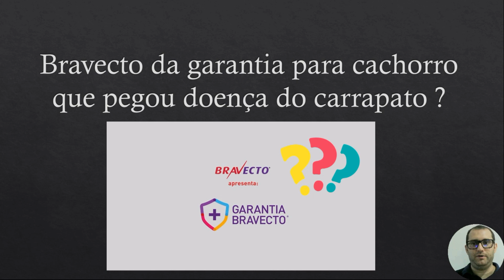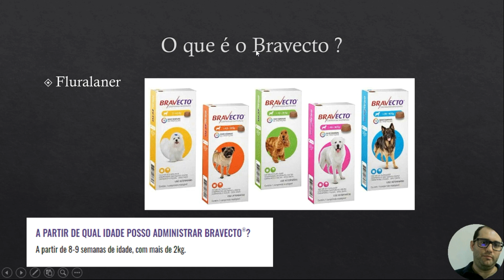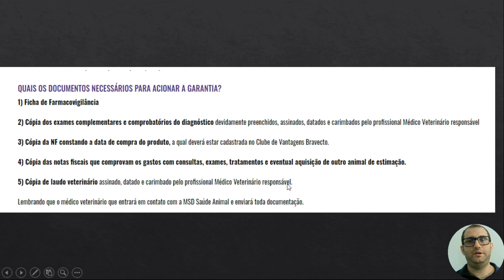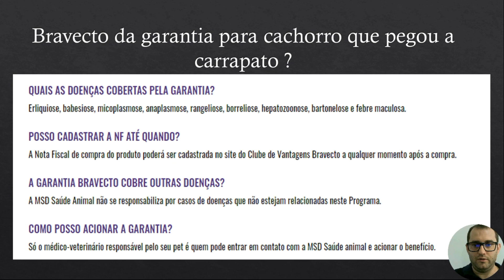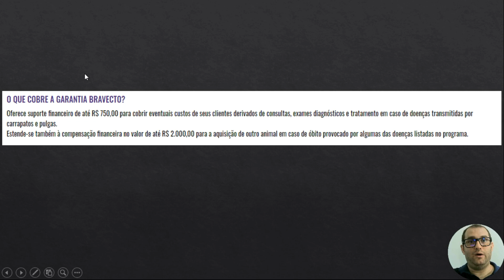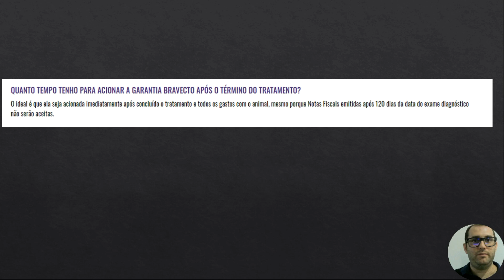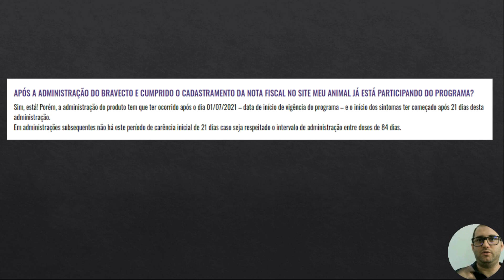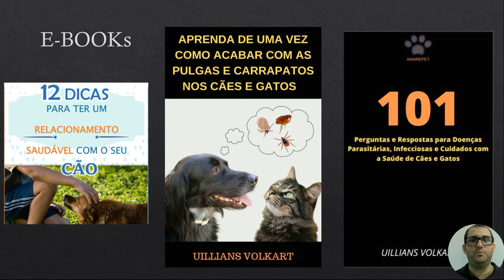Bravecto da garantia para cachorro com doença do carrapato ?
✅Compre os melhores produtos para o seu pet no meu link da PetLove e obtenha descontos incríveis

✅Visite minha loja Parceira da Petz e obtenha descontos na compra de produtos para o seu cão e gato

😃Cursos e e-Books em preços promocionais😃, Aproveite !!!

✅ e-Book - Aprenda de uma vez como acabar com pulgas e carrapatos nos cães e gatos

✅ e-Book - 101 perguntas e respostas para doenças parasitárias, infecciosas e cuidados com a saúde de cães e gatos

✅ e-Book - 12 dicas para ter um relacionamento saudável com o seu cão

✅Se você quiser oferecer alimentação natural para o seu cão e gato aprenda com esse curso

✅Caso você ainda não me segue no Instagram aproveite e me siga também para ter acesso a mais conteúdo de qualidade como estes: @doutoruilliansvolkart